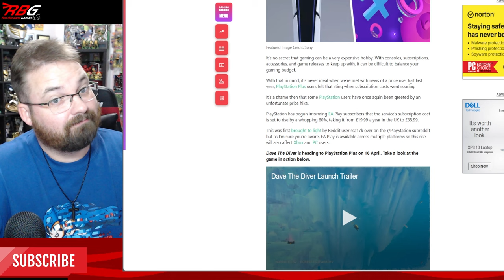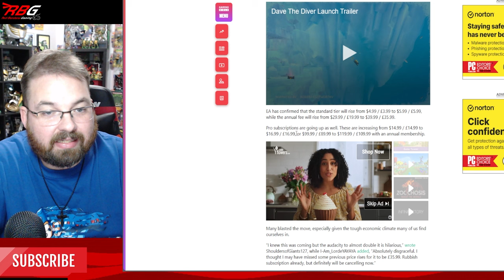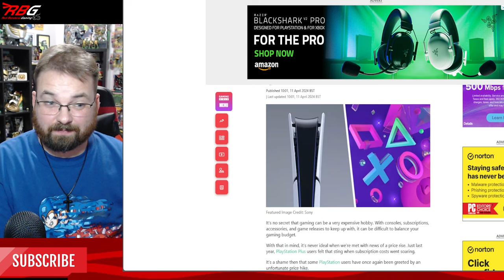80% Price Increase for PlayStation Gamers! PS5 Service Now Cost How Much More?!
PlayStation fans were already hit with some heavy price increases between PS Plus, consoles, and first-party software. We now have another service on the PS5 soaring in price! Let's talk about it.